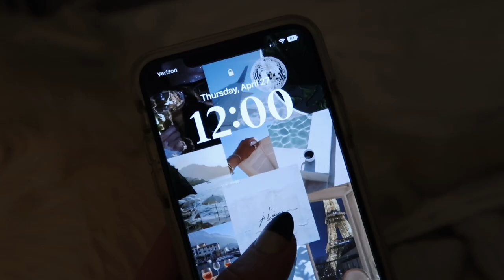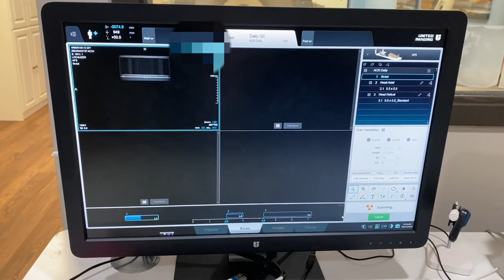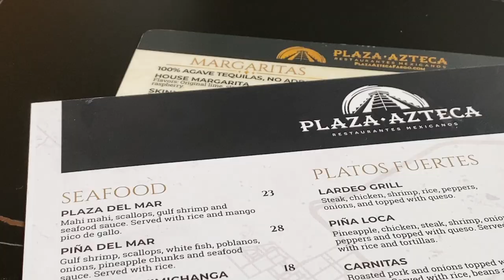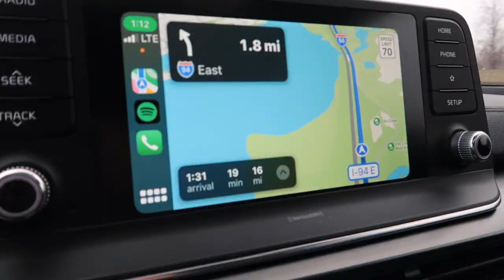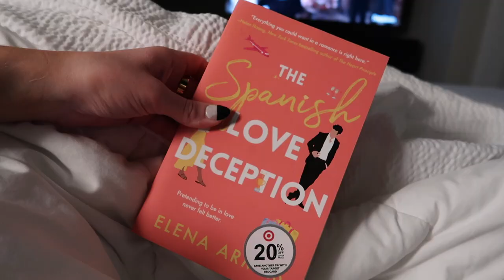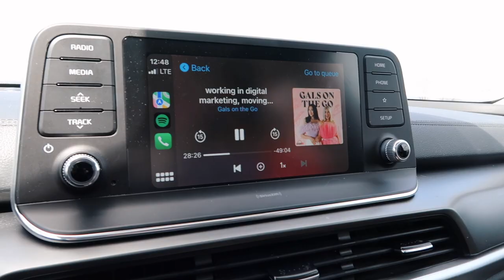golden birthday vlog! *27*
hiiii, I'm back! thank you so much for being patient and understanding as I've taken a step back from social media. I really needed time to reflect and ultimately, decide what route to take with my presence on socials. a new video/podcast will be coming soon where I'll talk about this more in depth 🤍 until then, here is a recap video of my 27th ~golden~ birthday back in April!
· white squiggly phone case
· grey denim jacket
· black purse
· white converse
· adidas sneakers

skincare
· YTTP serum
· YTTP moisturizer
· Babe brow serum

—FAQ
· age: 26
· location: North Dakota
· degree: AAS in Radiologic Technology
· job: CT/MRI Technologist

—discounts
· Amazon storefront